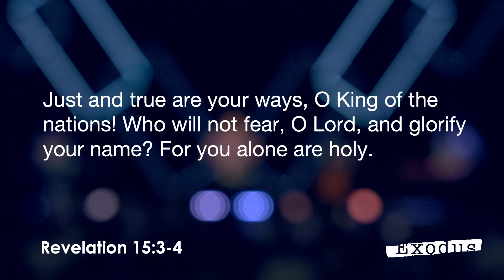Celebrating Deliverance | 05.09.2021